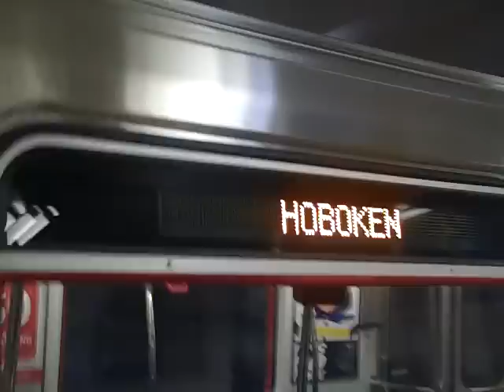Closing his 1st Commercial Deal in Energy MLM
2nd and 3rd Commercial deal!  Guaranteed RESIDUAL INCOME is happening in the energy business!  This is not a lotion or potion.  This is not a juice or a technology MLM.  If you are Sick and tired of loosing money in your network marketing energy company North American Power may be for you!  North American Power is helping families create legacies.  If you are tired of filling up your garage with unwanted products in network marketing then STOP.  You don't have to with with companies like ACN that never pay you a residual.  AMA Nation is NOT comparable to ACN.  America Approved Energy Services Direct is NOT comparable to 5LINX.